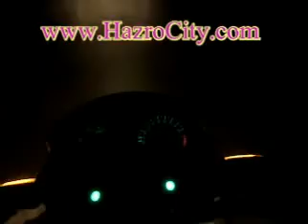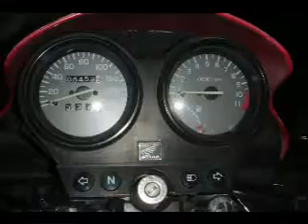Night Riding from Bunair to Hazro YouTube